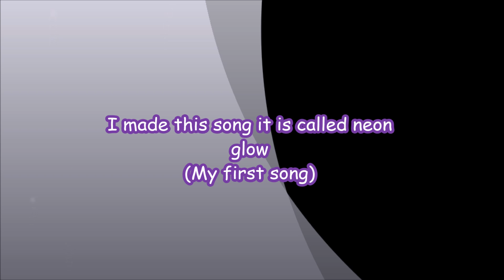Welcome to my Channel